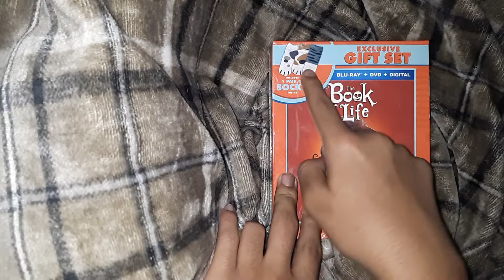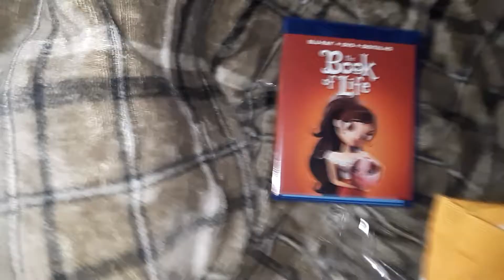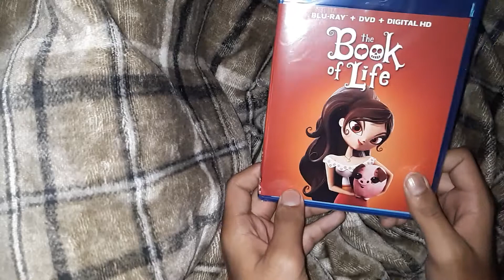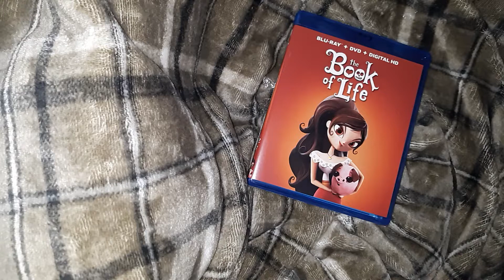The Book of Life gift set - Blu - Ray and DVD unboxing